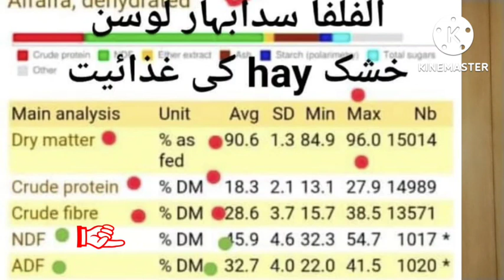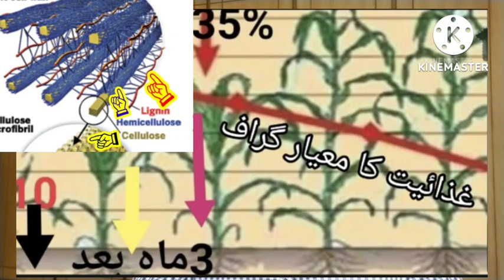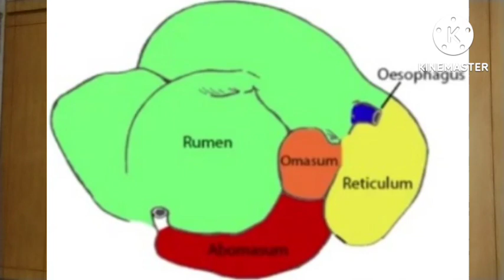KS /2000/PD /Multi Cut Best Fodder of winter